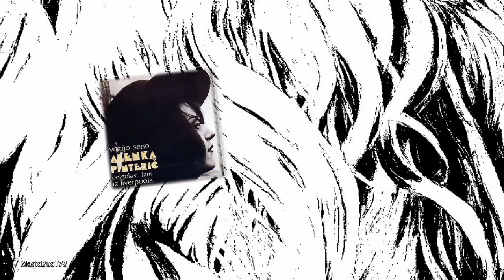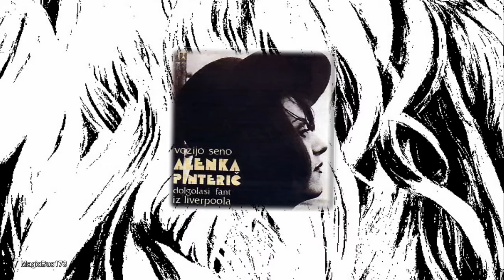Alenka Pinterič - Dolgolasi fant iz Liverpoola (Long Haired Lover from Liverpool)